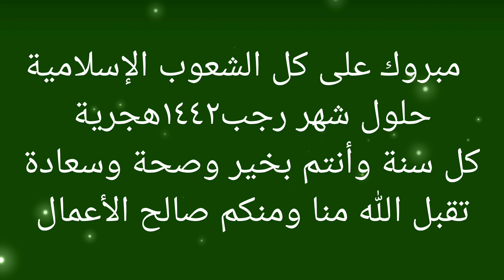طاجين سمك الفرخ بالصلصة(الشرمولة) والخضر .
السلام عليكم متابعينا الكرام ،
في فيديو اليوم ، أقدم لكم طريقتي في تحضير طاجين سمك الفرخ بالخضر و الزيتون و بصلصة السمك أوالشرمولة بالدارجة المغربية ،
أتمنى أن تنال هذه الوصفة إعجابكم